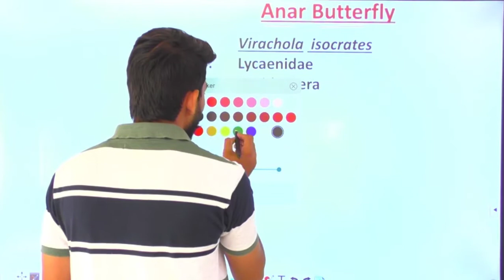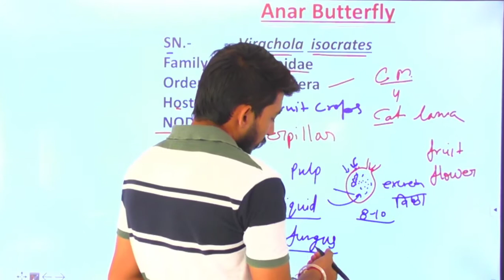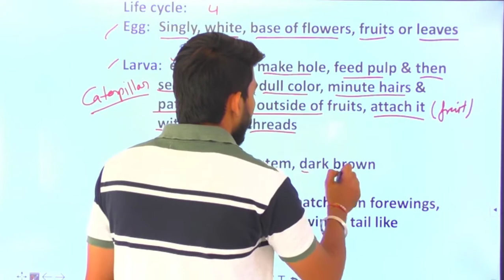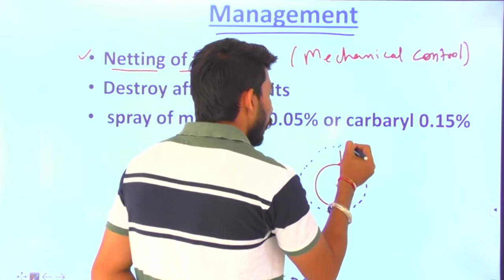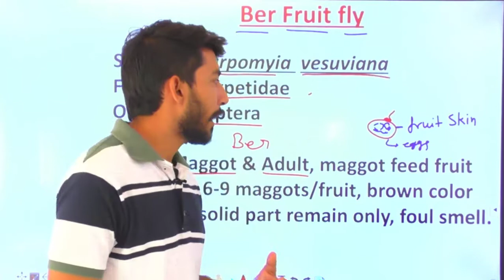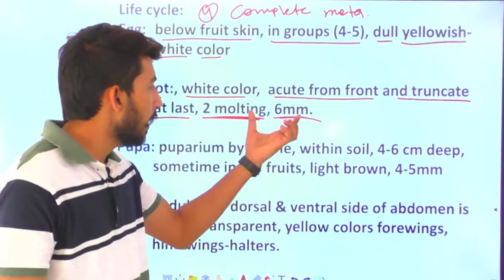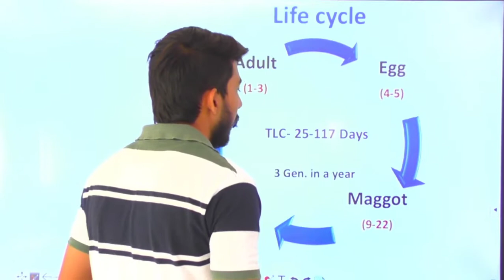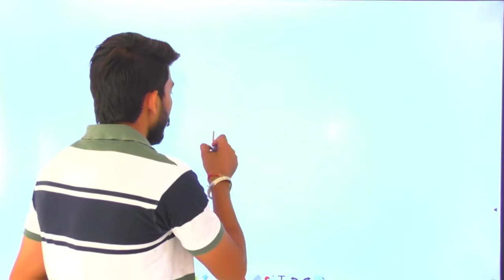ENTO - 311 Lec 19 Pests of Ber & Anar